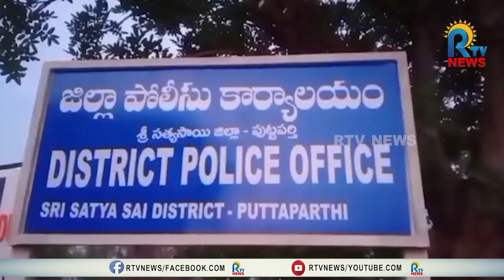అదనపు కట్నం కోసం అత్తింటి వారి వేధింపులు..శ్రీ సత్యసాయి జిల్లా ఎస్పీ ఎదుట మహిళ ఆవేదన | RTVNEWS